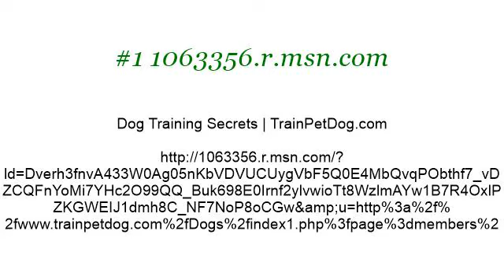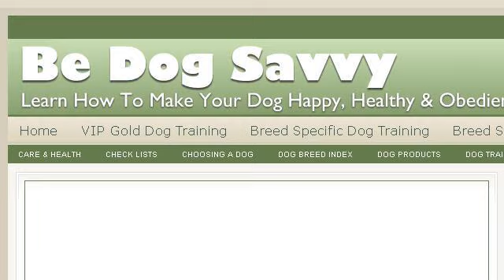How-To Make Your Dog Stop Biting